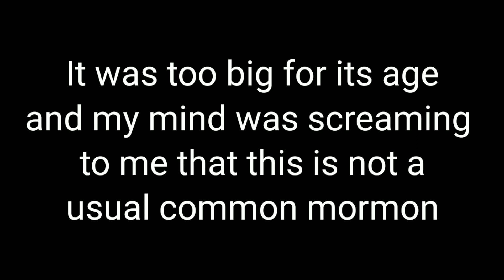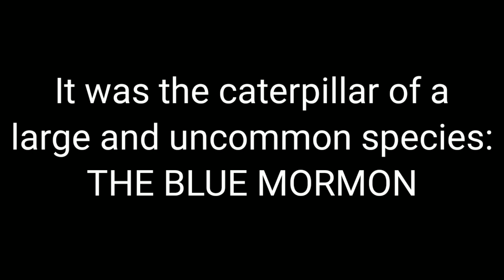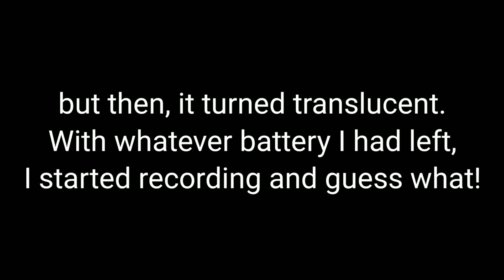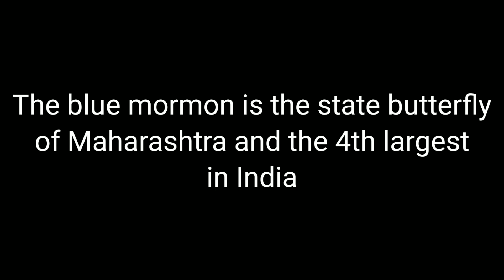Life cycle of Blue Mormon (Papilio polymnestor).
The Blue Mormon (Papilio polymnestor) is the state butterfly of maharastra and the 4th largest butterfly in India. It is also an important pollinator of cardamom. It was a pleasure seeing it and documenting the life cycle.